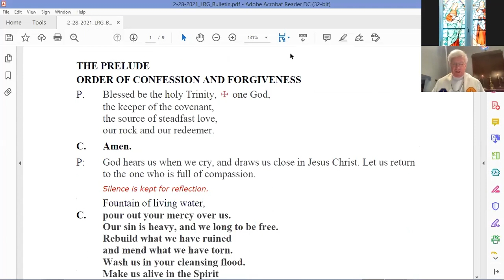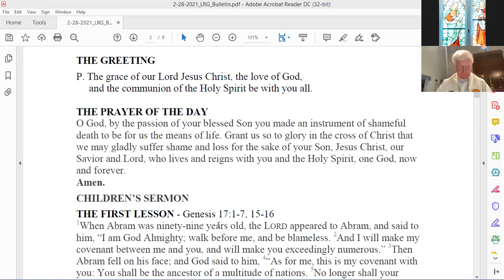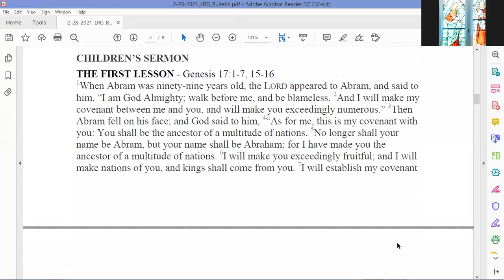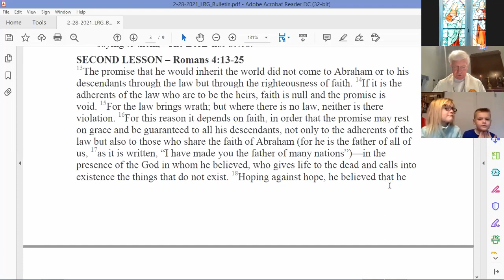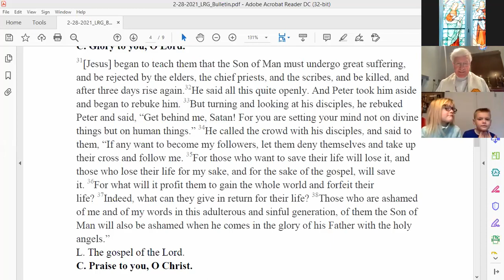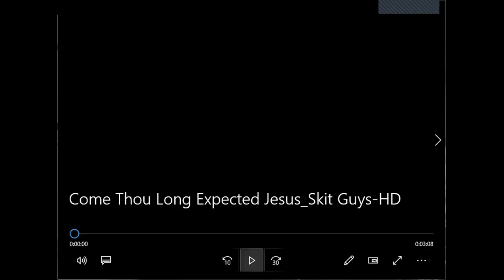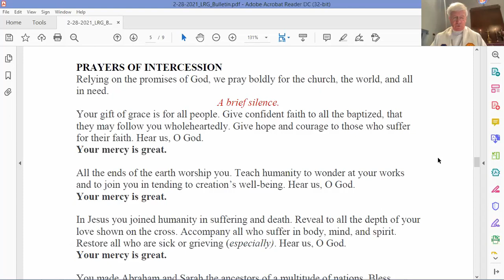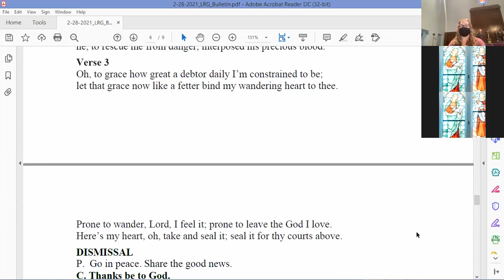2.28.2021: Lent 2